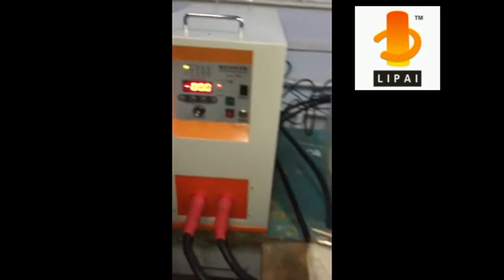Ultra high frequency GS 10KW Induction welding machine for C 型管闷头